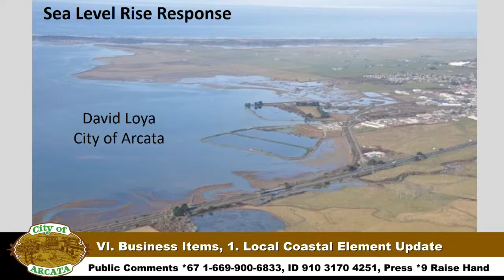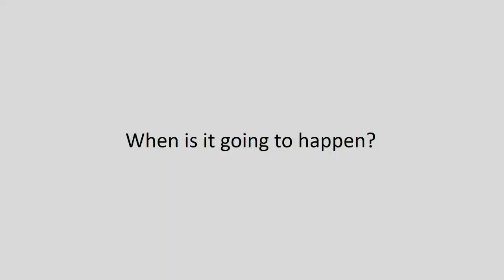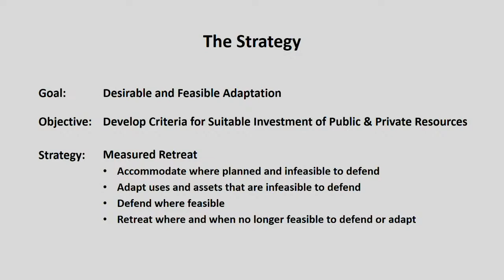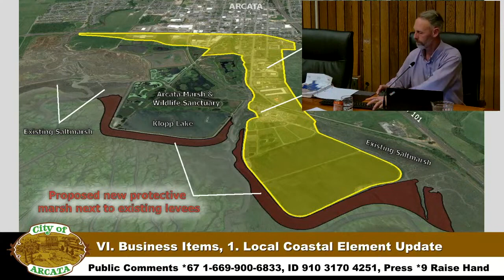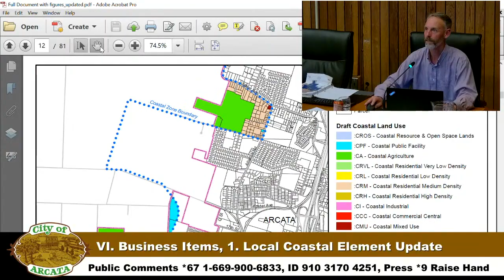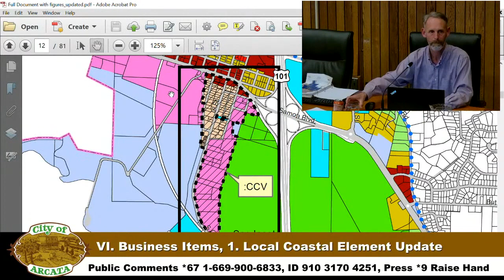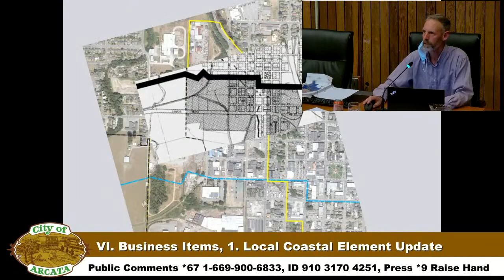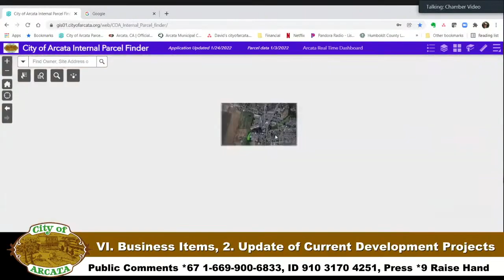Arcata Planning Commission Meeting of 2022-03-08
Meeting of the Arcata Planning Commission on 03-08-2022. Arcata Planning Commission Meetings are LIVE on the Second and Fourth Tuesday of each month.